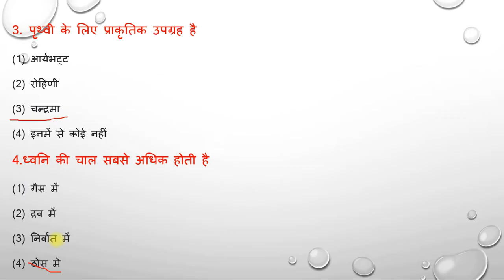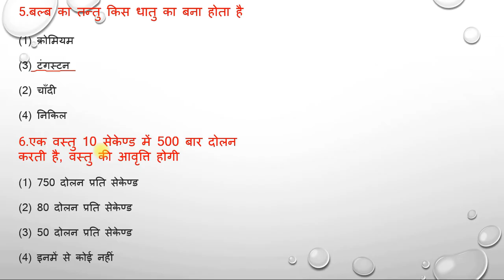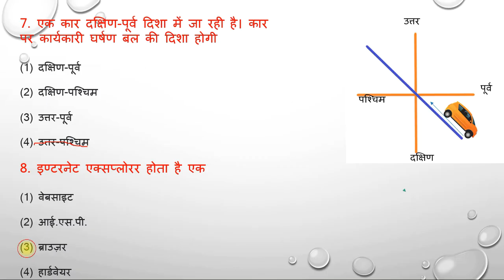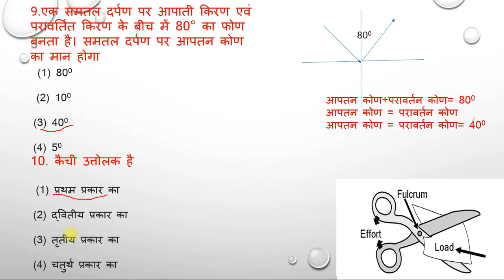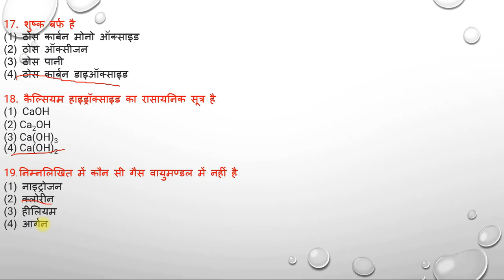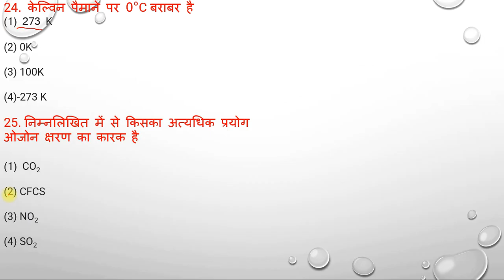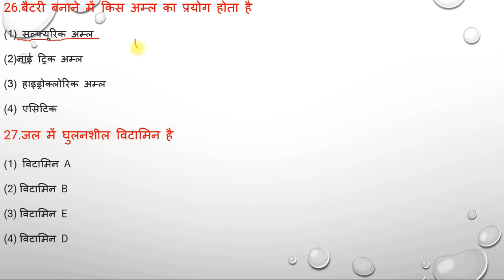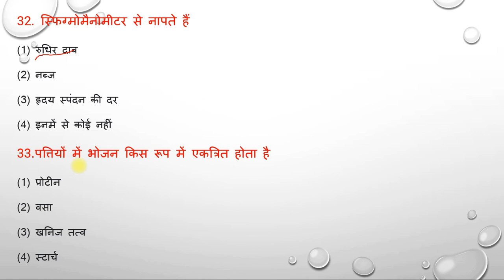विज्ञान प्रश्नपत्र राष्ट्रीय आय एवं योग्यता आधारित छात्रवृत्ति परीक्षा Nmms Science SOLVED 2015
➡️ Eligibility Criteria for NMMS

Student must be in Class 8th.
The candidates' annual family income should not be more than INR 1.5 Lakh..

➡️  NMMS Uttar Pradesh admit card at                       examregulatoryauthorityup.in.

NMMS Playlist Link -

Dr Om Prakash Gupta